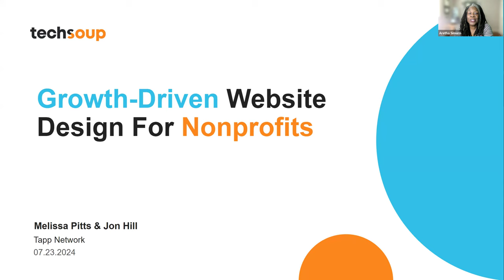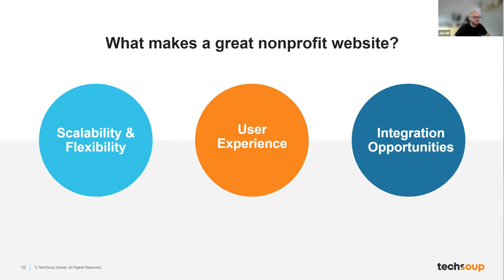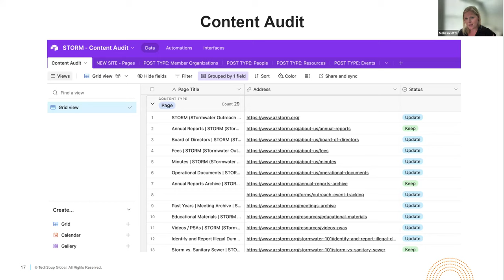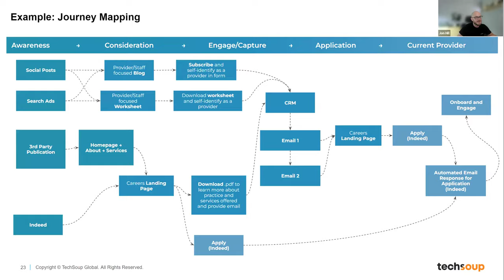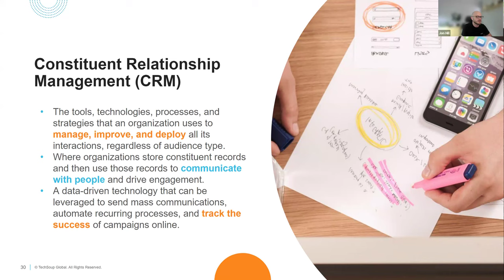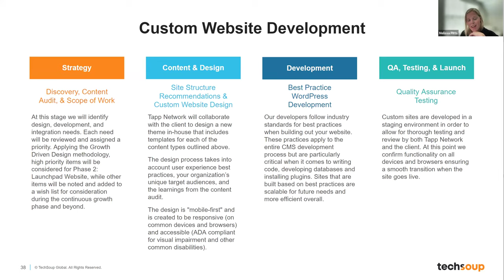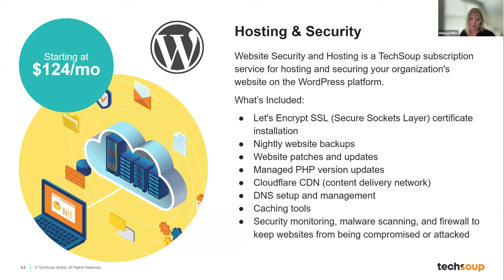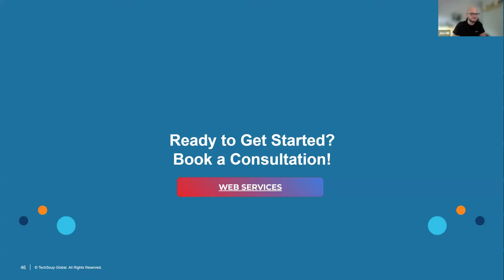Growth Driven Website Design for Nonprofits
In this webinar, Tapp Network experts Jon Hill and Melissa Pitts shared the principles, strategies, and best practices of growth-driven website design tailored specifically for nonprofit organizations. Whether you're looking to launch a new website or revamp your existing one, this webinar will equip you with the knowledge and insights you need to create a dynamic and impactful online presence that drives growth and advances your cause.